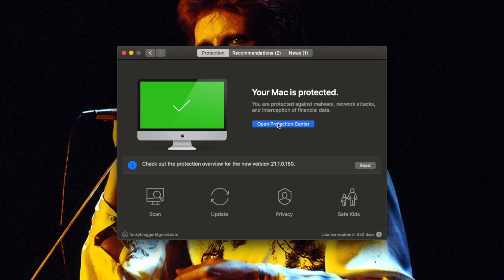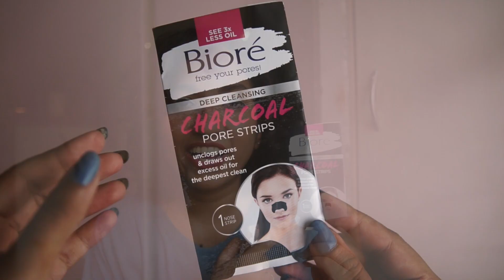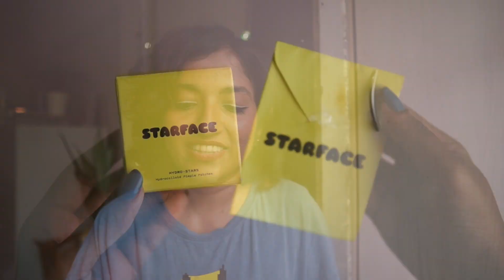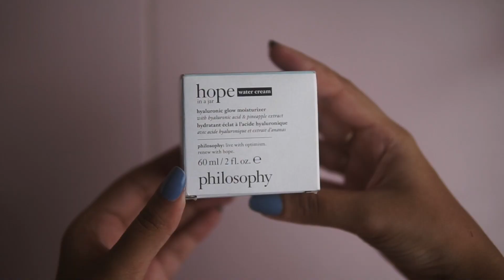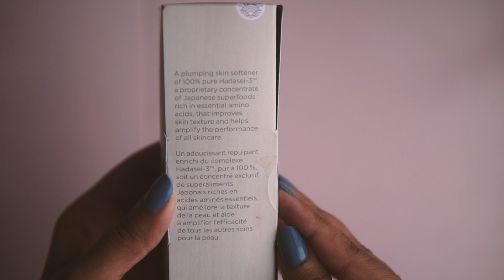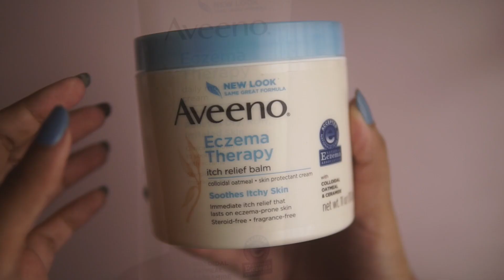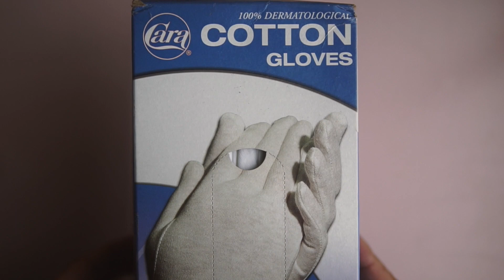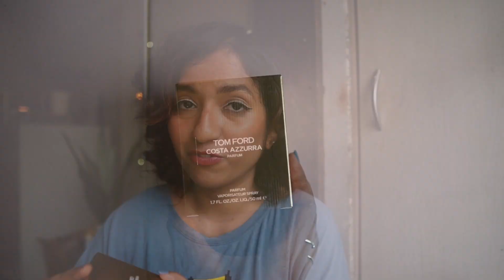International (USA) Beauty Haul 🧴 | skincare, body products + fragrance (budget + luxury)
💁🏽‍♀️ ᴀʙᴏᴜᴛ ᴍᴇ
I was born in Mumbai (Bombay back then!) but my roots are in Goa. I started my blog in my early teens, and I'm now in my thirties! Internet culture has been a huge part of my life. I enjoy beauty, dressing up, cooking, tea (particularly masala chai), urban gardening & the company of my four cats. I also enjoy making things & run a small business, Studio Bahia featuring jewellery, ceramics & more (all made by me). This channel is an extension of those things. Make yourself a tea or coffee, get in a comfy chair & maybe stay a while?

This haul is SO overdue considering I filmed the first part a couple of months ago, then life happened. Nonetheless I hope you enjoy it, let's chat in the comments.

🧴 ᴛʜɪɴɢs ғᴇᴀᴛᴜʀᴇᴅ
intro 0:00
a message from kaspersky 1:18

skincare 3:14
╰ glossier skincare edit
- milky jelly cleanser
- futuredew oil serum hybrid
- super bounce serum - hyaluronic acid + vitamin b5
- balm dot com - original + rose
- priming moisturiser rich
╰ balm dot com - cherry
╰ bioré charcoal pore strips
╰ bioré rose quartz + charcoal cleanser
╰ st ives acne control spot treatment with tea tree oil + salicylic acid
╰ starface hydrocolloid pimple patches
only usa
╰ biossance squalane + vitamin c dark spot serum
╰ philosophy hope in a jar water cream
╰ tatcha the essence plumping skin softener

body(care) 12:07
╰ aveeno eczema therapy moisturiser (steroid + fragrance free )
╰ aveeno eczema therapy itch relief balm
╰ cara moisturising eczema cotton gloves
╰ billie razors
╰ eos ultra moisturising shave cream

luxury fragrance 16:45
╰ tom ford costa azzurra eau de parfum
outro 17:41

╰ peanuts x zara tshirt (2018/19 ish?)

╰ 💅🏽 lovechild by masaba - adaa
╰ 👩🏽‍🦱 my hair is styled in my natural waves (heatless). current styling routine + products used are